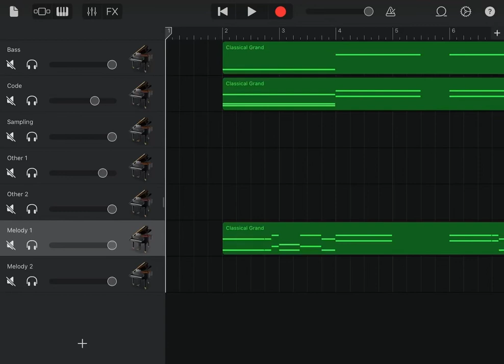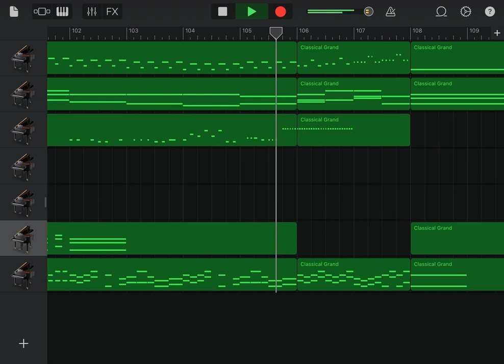【Piano Cover】Make Magic - Lite Show Magic【SDVX】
他にも色々なピアノアレンジあげてます。このチャンネルの動画欄、再生リスト欄からどうぞ！